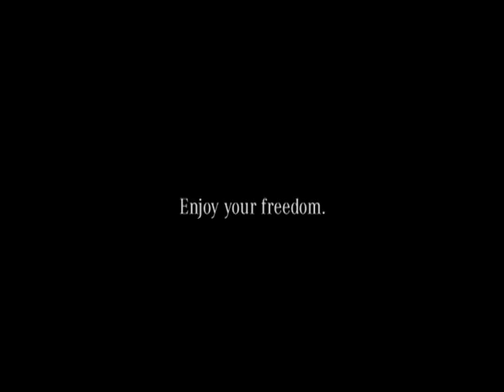The Mercedes-Benz Cabriolet Tradition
The Mercedes-Benz Cabriolet Tradition - Many decades of competence in development and production